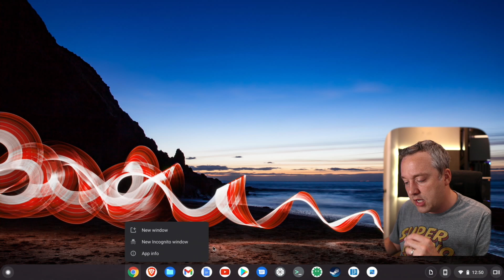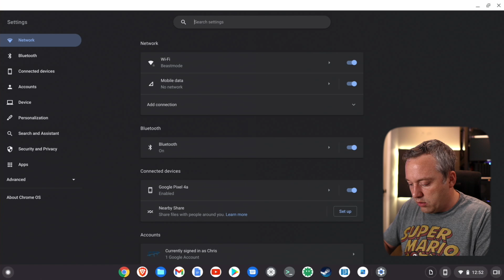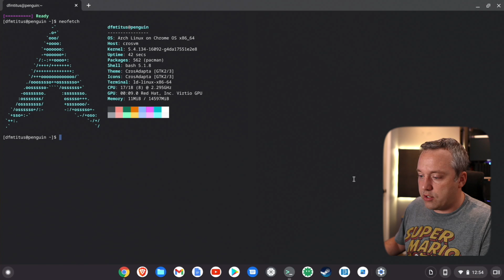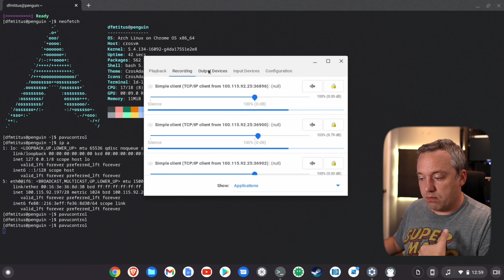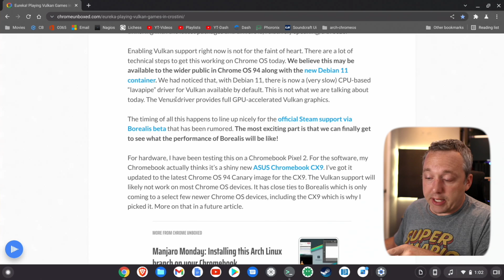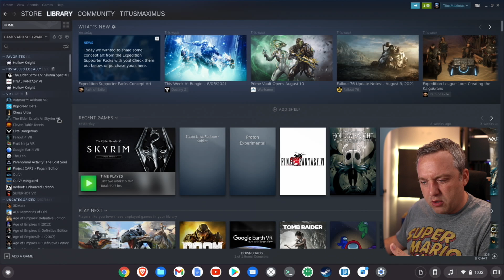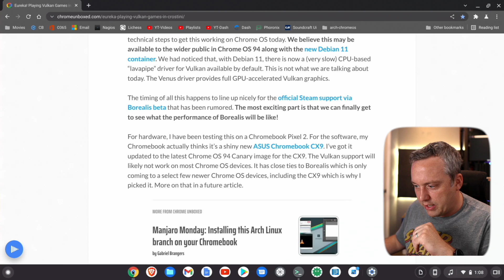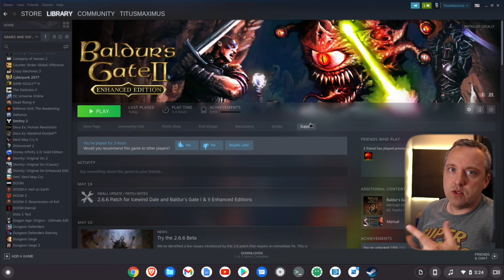Chrome OS is a Un-Appreciated Masterpiece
First Time I used Chrome OS and so many people have this operating system wrong! It does far more than you'd expect.

Timestamps:
00:00 Intro
01:15 Chrome OS Desktop
03:20 Linux on Chrome OS
05:30 Downsides of Chrome OS
07:17 Crostini Virtual Environment
09:58 Final Fantasy VI Gameplay
11:13 Terminal Work and Upgrades with Crosh
13:00 Native Linux Game without Proton on ChromeOS .